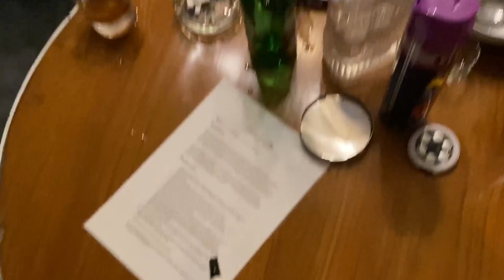ARTDO PULANG, ADA PENGHUNI KOSMO YANG BARU?!